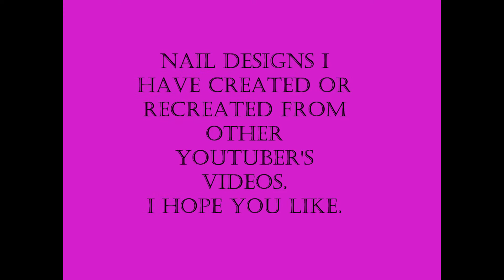My Nail Art Creations and Recreations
Hello everyone, This is a slideshow I created of all the Nail Art I have created and recreated after watching some of my favorite youtuber's videos. The first 3 pics are done on cardboard scraps when 1st started trying nail art b4 I decided to buy some fake nails and other nail goodies, the rest are done on fake nails taken with and without the flash (sorry if the pics are kind of blurry my camera was being a pain) the last pic is of the 4 nails I have already made videos for so if you want to check them out be my guest. I hope you like them any questions, comments or requests about any nails you see here ( just refer to the number under the pic(s) so I know which one you mean and it's easier for both of us) or would like me to create something else please leave them in the comments section below, any requests for makeup, reviews or anything else please leave them in the comments below this video

I hope you like what you see! :D